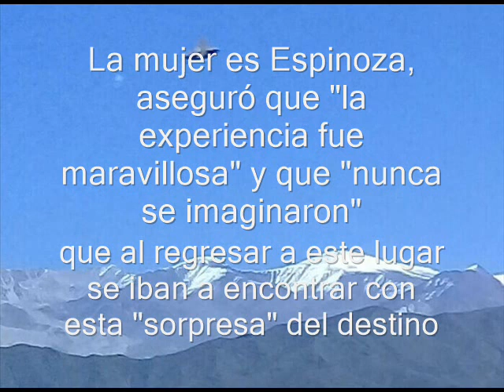OVNI EN SALTA?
TURISTA CAPTO LO QUE CREE FUE UN OVNI